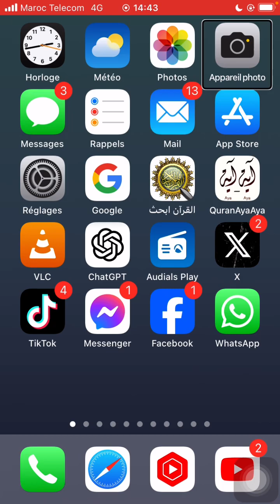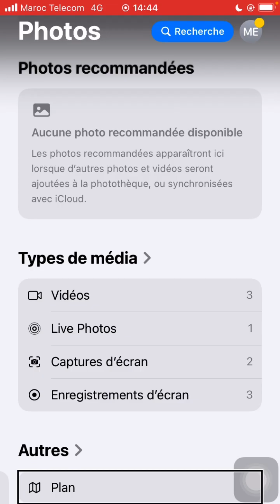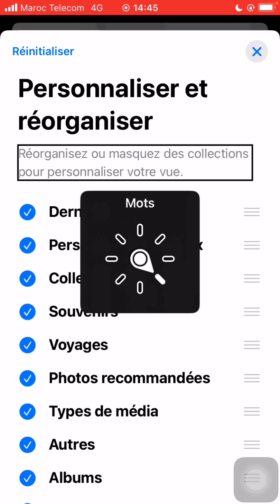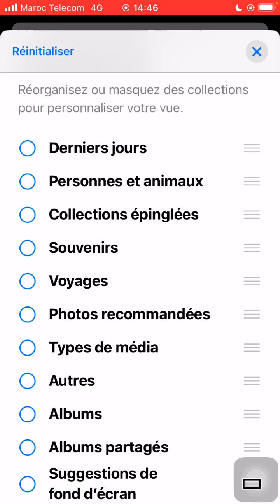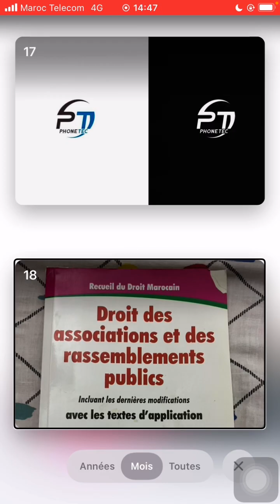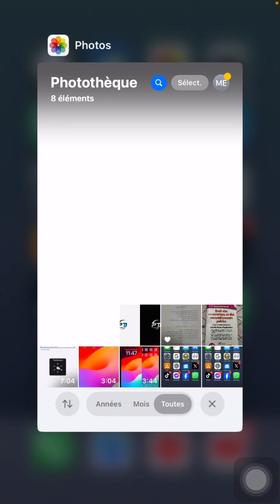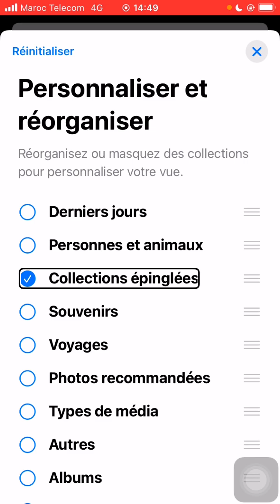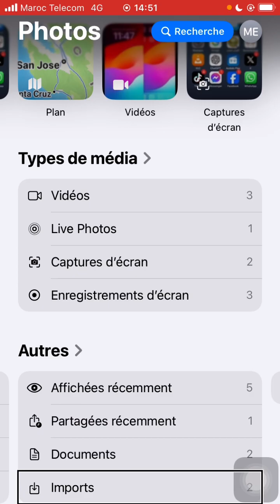iOS 18❗️ مكتبة الصور 🤯 برمجةتها بطريقة صحيحة تصبح أبسط مما تتصور ￼￼